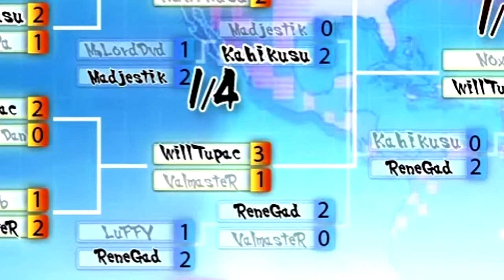Glory 4 Fighter - Nash (Luffy) vs Rashid (Renegad)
►► Loser's Bracket Quater Final ◄◄